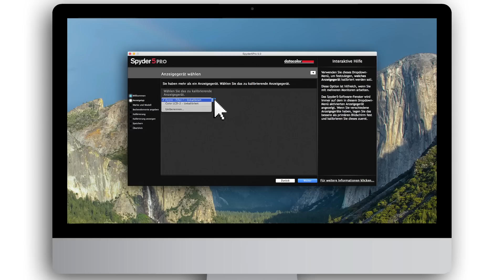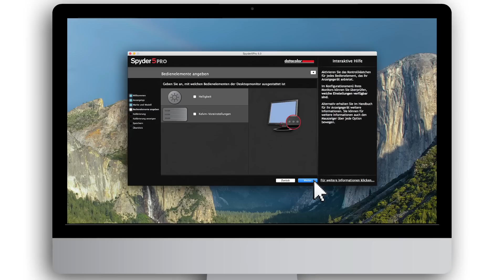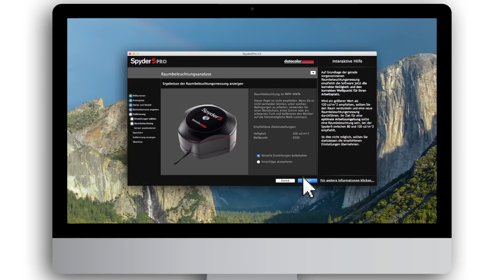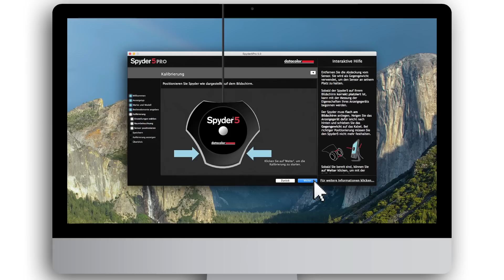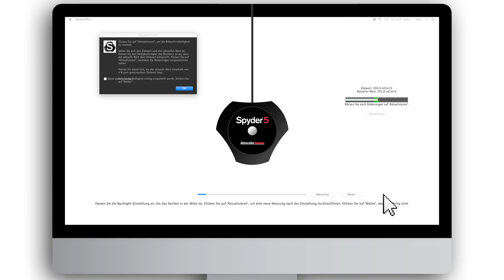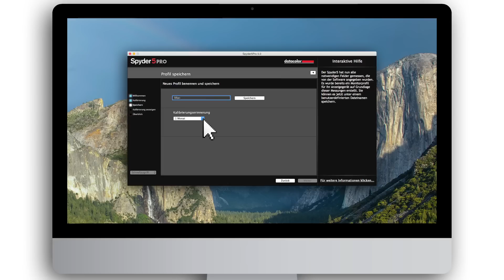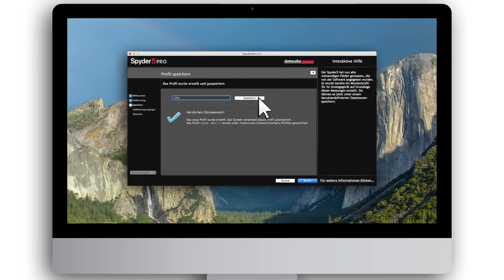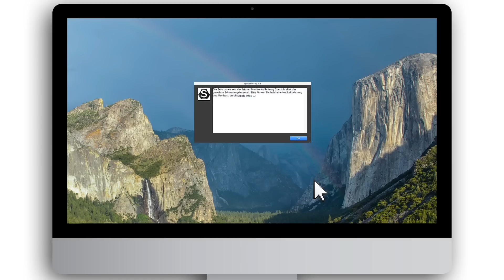Demonstration der Kalibrierung mit Spyder5PRO/Spyder5ELITE (German)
Dieses Video wird Sie Schritt für Schritt durch den ersten Kalibrierungsprozess führen In weniger als 5 Minuten wird Ihr Monitor mit dem Spyder5 auf einen industriellen Farbreferenzstandard kalibriert, um so Genauigkeit und Konsistenz in der Farbdarstellung zu gewährleisten. Die Software führt Sie Schritt für Schritt durch den Kalibrierungsprozess und durch die Erstellung eines benutzerdefinierten Monitorprofils, das Ihr Betriebssystem und Anwendungen, die ein Farbmangement berücksichtigen, verwenden, um die angezeigten Farben zu korrigieren.